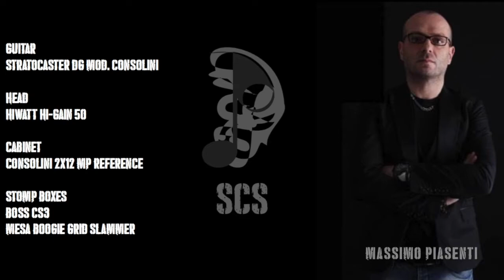Titanium (David Guetta ft. Sia) - Senti Come Suona #3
Guitar: Stratocaster DG Mod. Consolini
Head: Hiwatt Hi-gain 50
Cabinet: Consolini 2x12 MP Reference
Stomp Boxes: Boss CS3, Mesa-Boogie Grid Slammer